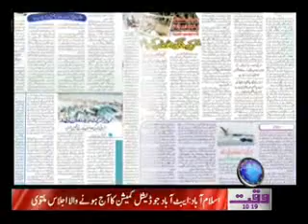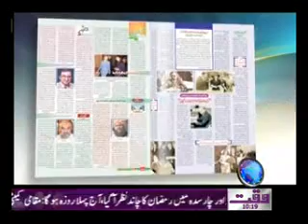Salam Pakistan 01 August 2011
Salam Pakistan Waqt News Tv Daily Morning Show 01 August 2011